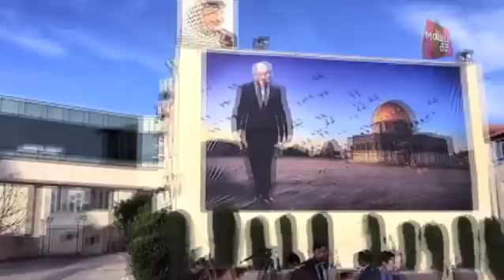फिलिस्तीन दौरे पर पीएम मोदी, EXCLUSIVE रिपोर्ट | News Tak | Big Story